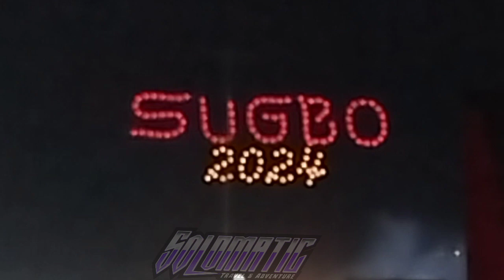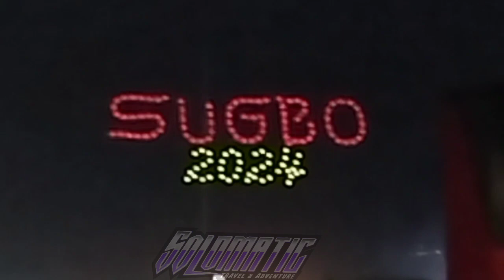FIREWORKS DISPLAY 2024 || SINULOG 2024 || SOLomatic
RIDE SAFE ALWAYS MGA MASTER

This Channel Also Upload Different Kind And Of Motorcycle